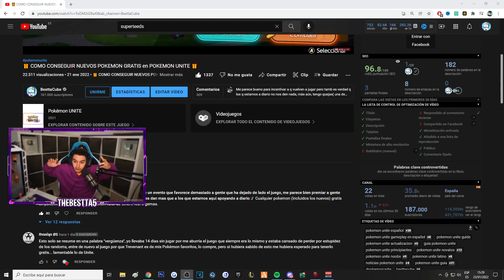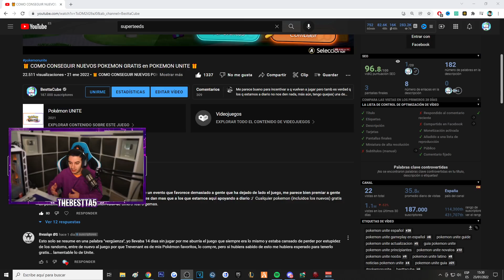💎 NUEVAS CAJAS DE LICENCIAS UNITE GRATIS en POKEMON UNITE 💎